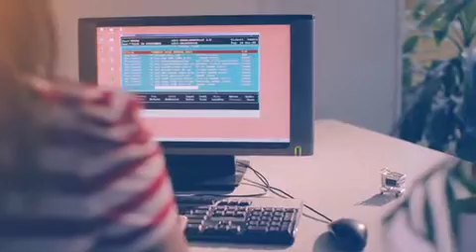Compra Ltd Aruba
Corporate video of Compra Ltd - The leading distributor in Aruba.